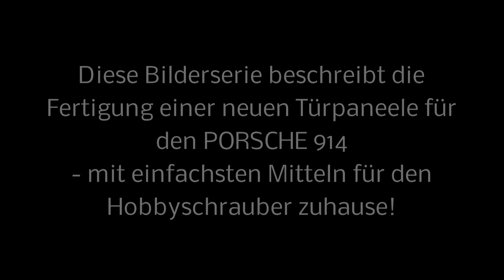PORSCHE 914 - Building up a new door panel - Türverkleidung erneuern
PLEASE SHARE & LIKE - BITTE TEILEN & LIKEN!
Eine kleine Bilderserie der Neuanfertigung einer Türinnenverkleidung für einen VW Porsche 914, mit einfachsten Mitteln, und für den Hobbyschrauber zuhause.

Werkzeuge: Schraubendreher, Akkuschrauber, Holz-/ und Metallbohrer, Tacker, Nietzange, Schere, wasserfester Fineliner
Material: temperaturbeständige Hartschaumplatte, temperaturbeständiger Sprühkleber Würth Kraftsprühkleber Plus, neuer Satz Bezugsmaterial, Aluleiste 1,5 und 3 mm breit, Aluband
Dies ist eine nichtkommerzielle Privatproduktion vom SECTOR live!
PORSCHE und das PORSCHE Logo sind eingetragene Marken der Dr. Ing. h.c. F. Porsche AG. Der Film steht in keinerlei Verbindung zur Dr. Ing. h.c. F. Porsche AG.
events, motorsport und messen live.
SECTOR live!